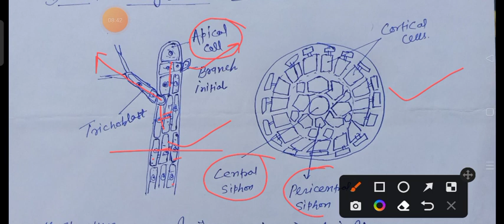Polysiphonia Thallus Structure by Dr V P Gupta